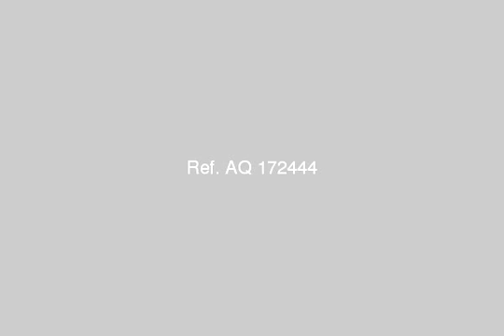الحى الثامن الهجانة اخر عمارات التوفيقية - mlseg.com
شقة للبيع غرفتين كبار ورسبشن قطعتين ومطبخ وحمام سوبر لوكسالدور الرابع داخلية غير مجروحة عمارة جديدة بها مياه وكهرباء العنوان : الحى الثامن شارع المعز بالله -متفرع من ش احد -الهجانةالمطلوب : 175000جنية مصرى لاغير للاستعلام : - 24ش المعز بالله متفرع من شارع اوحد الكيلوا 4.5 الهجانة - Egypt Real Estate |    Greater Cairo |    Nasr City |     Apartment For Sale